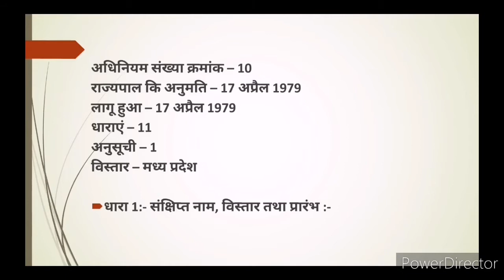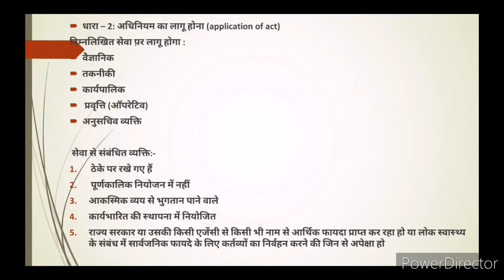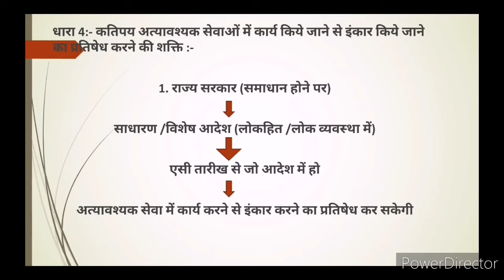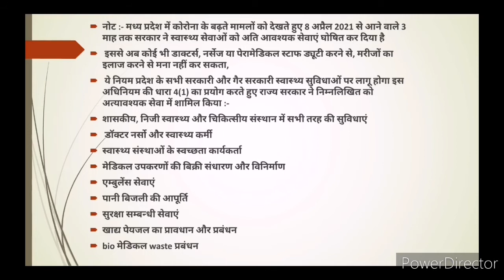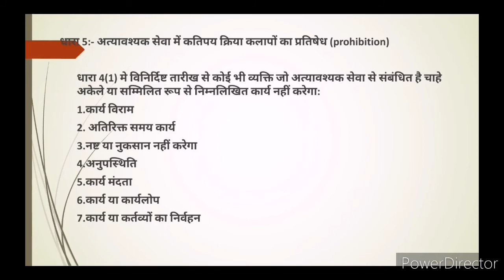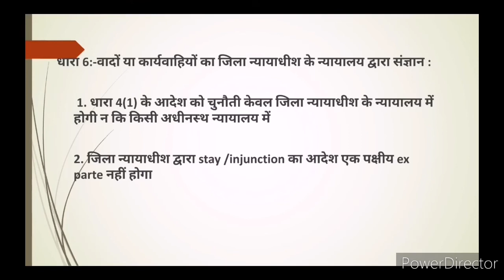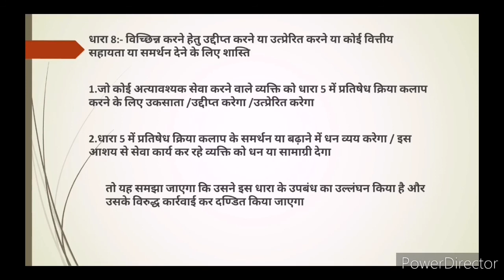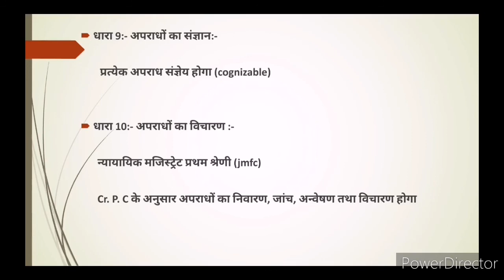Esma act क्या है /मध्य प्रदेश अत्यावश्यक सेवा संधारण तथा विच्छिन्न निवारण अधिनियम 1979#judiciaryexam